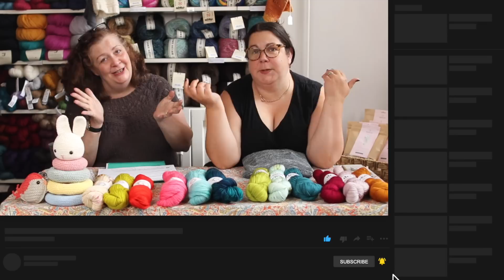Chronicles of Yarnia ~~ Episode 85: Re-entry is HARD!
Coming to you from Montclair, NJ's Local Yarn Shop!  On our podcast, we chat about our projects, share upcoming events, and keep you up to date on what's new in the store.

About giveaways: Winners have 4 weeks from the date the podcast is originally posted to claim any prizes.

~~Around Town~~

Montclair Jazz Festival
September 10

Upper Montclair Sidewalk Sale
September 17

Anderson Park Fine Art & Craft Show
September 17

Sign up for our newsletter at shopyarnia.com (scroll to the bottom of the page to sign up)

~~Projects~~

Jasper Ridge
By Jodi Brown

Magnolia Socks
By Helen Stewart

Luminary Socks
By Helen Stewart

Hooked on Grannies
By Hooked on Sunshine

Laxo Worsted
By Laura Nelkin

Red Bird
By Christel Krukkert

Stacking Bunny
By Christel Krukkert

Ranunculus
By Midori Hirose

Bonnie Slide
By Taiga Hilliard

La Bise
By Espace Tricot

1908
By Thea Colman

Anker’s Sweater - My Size
By PetiteKnit

Zweig
By Caitlin Hunter

Magnolia Bloom
By Camilla Vad